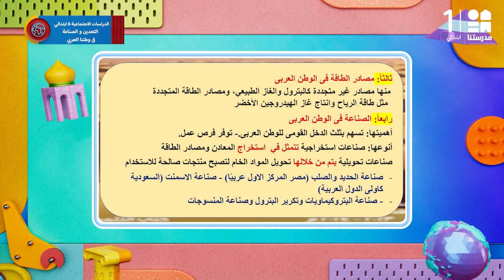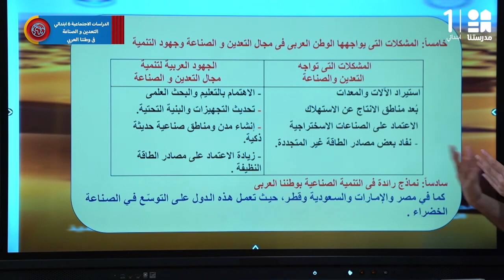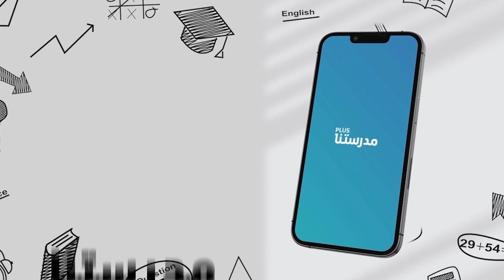التعدين والصناعة في وطننا العربي | الدراسات الاجتماعية | الصف السادس الابتدائي